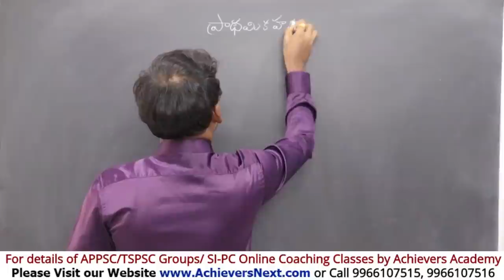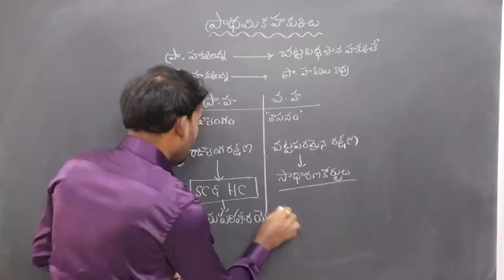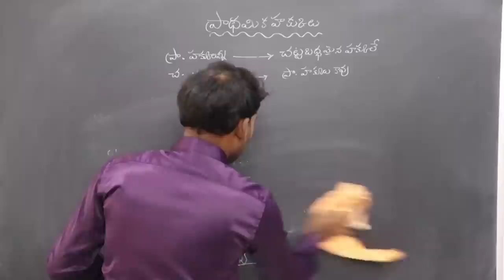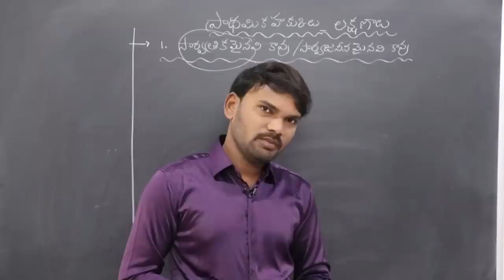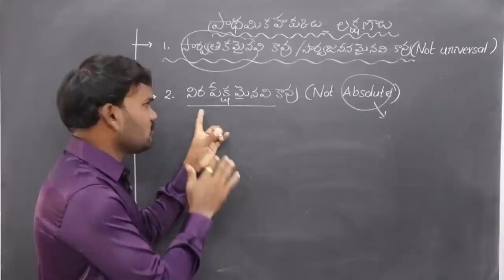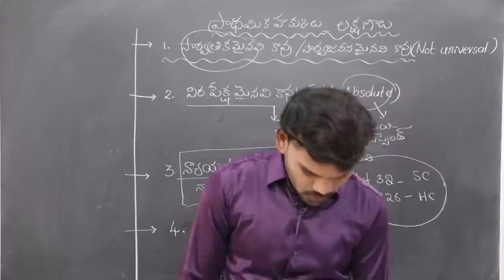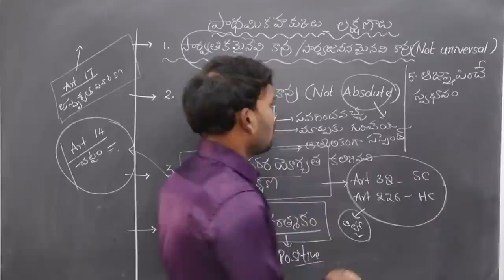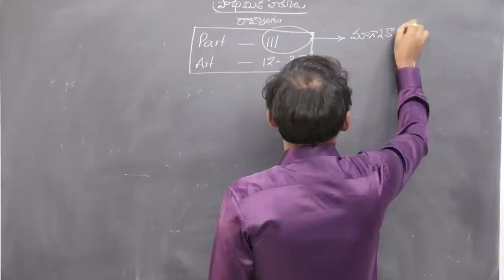Polity Online Classes | Fundamental Rights - Part 2 | APPSC | TSPSC Groups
Polity Online Classes. Fundamental Rights - Part 2 for APPSC, TSPSC Groups Online Coaching  Classes by Achievers Academy.

TOP FEATURES OF OUR COURSES:

24X7 HOURS ACCESS TO PRE-RECORDED VIDEO CLASSES BY SUBJECT EXPERTS

 1. APPSC Group 1 Online Coaching
 2. APPSC Group 2 Online Coaching
 3. APPSC Group 3 Panchayat Secretary Online Coaching
4. SI PC Prelims & Mains Online Coaching Classes for APSLPRB &
 5. Subject wise Online Courses